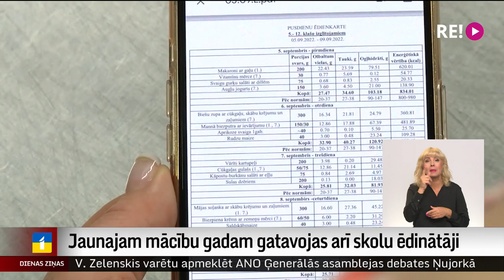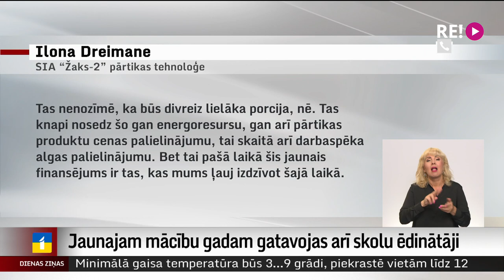Jaunajam mācību gadam gatavojas arī skolu ēdinātāji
Tikšanos ar bērniem jaunajā mācību gadā gaida ne tikai skolotāji, bet arī skolu pavāri un virtuves darbinieki. Lai bērnus iepriecinātu, pirmajā mācību nedēļā daudzviet ēdienkartē paredzēti skolēnu visvairāk iecienītie ēdieni.